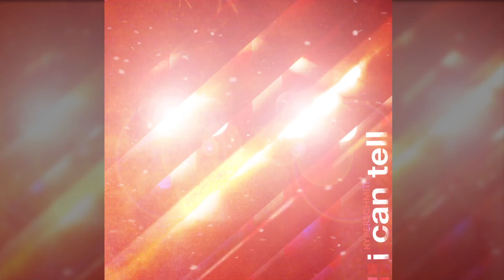New HYPERSCHMITT song 'I Can Tell' Announcement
Chads band Hyperschmitt has a new music video coming out 10/7/16